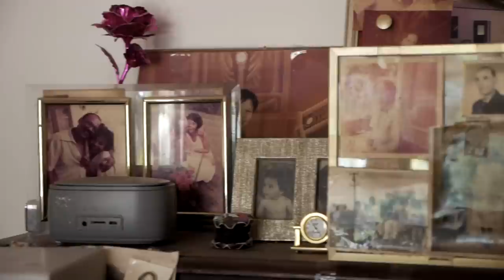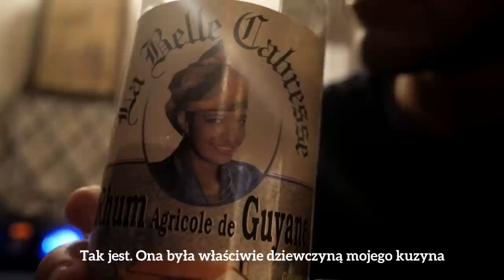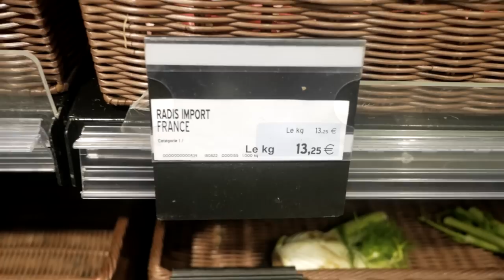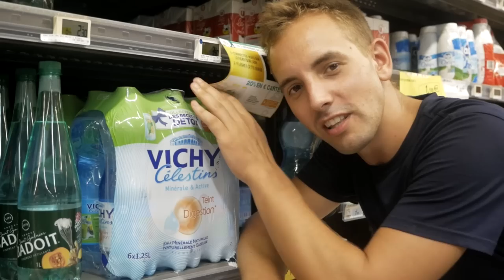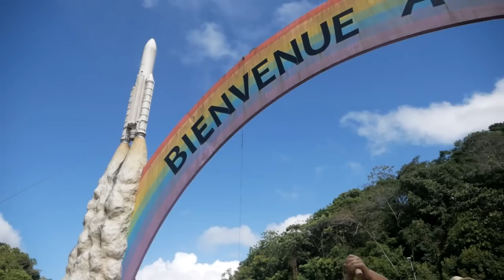Gujana Francuska - otwarte drzwi dla wszystkich?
Gujana Francuska - zamorskie terytorium Francji. Wielu nazywa to miejsce "Ostatnią kolonią w Ameryce Południowej". Od pewnego czasu ściągają tutaj uchodźcy z takich krajów jak Haiti, Wenezuela czy Syria i to po części o nich będzie ten film. Zapraszamy!

Więcej na naszym insta - planeta_abstrakcja

Muzyka z platformy Artlist